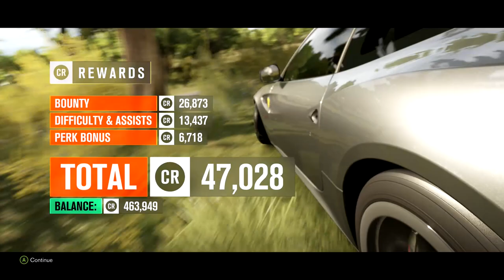Let's Play ~ Forza Horizon 3 #20 ~ Dutch / Nederlands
Forza Horizon 3 is er eindelijk! Deze keer zijn we zelf de baas van het Horizon festival en is Australië het land waar we gaan feesten en rondrijden.